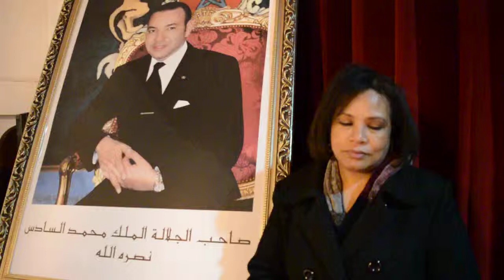رئيسة جمعية سيدات الأعمال بغرفة التجارة لجهة الرباط تتدارس إدماج المهاجرين بالمغرب